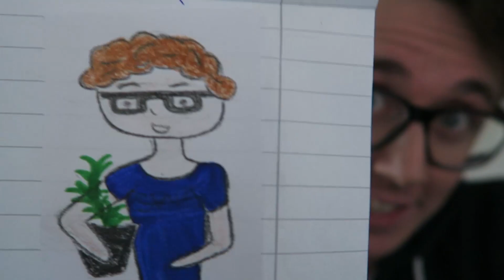♥ Sp4zie IRL - Postbox & Hairdo~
My POSTBOX address! Send me stuffs:
SP4ZIE
Box 4184
102 64
Stockholm Sweden